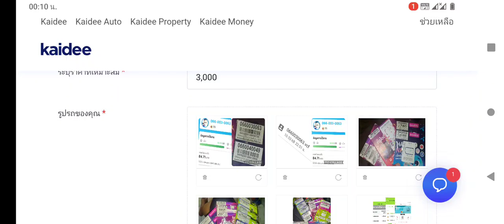Japan เจ้ๆๆๆ 48 photo 2 sim +200 +300 +อารมณ์ขาผม + พิมพ์..ไม่เยอะไปป่าวนิ